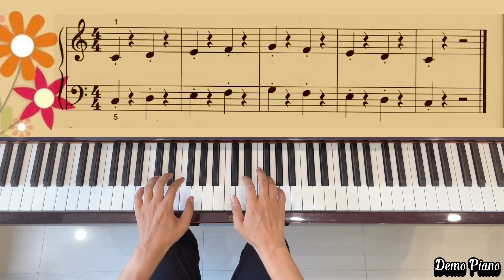Michael Aaron Piano Course Lessons Grade 1 | Study in Staccato (P38)